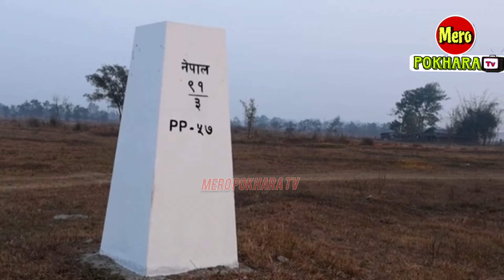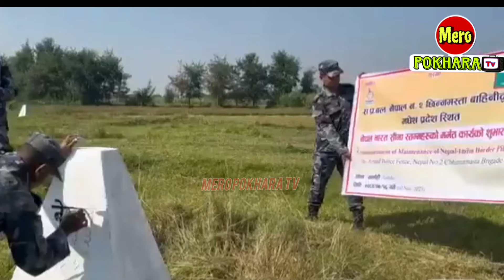गृहमन्त्रीको आदेश सगै प्रत्येक सिमानामा काडेतर लगाइदै! भारत भर खैलाबैला! नेपाली सेना सिमा मा तैनाथ !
नेपाल को प्रत्येक सिमाना मा काडेतार लगाइदै!